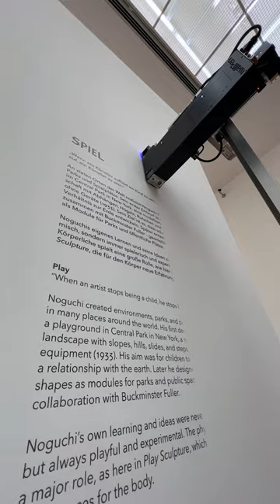Printing for a museums exhibition l wallPen Germany l#shorts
wallPen® is a vertical UV wall printer that can print any motif photo-realistically on any vertical surface. Whether large-scale photo prints in rich colors or fine drawings in black and white.